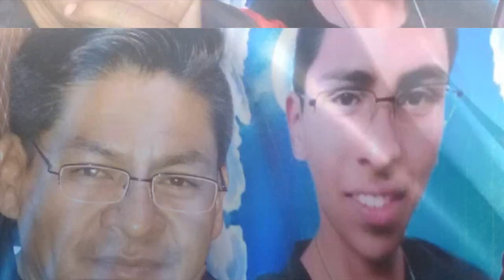SONIDO KARUSELL la ardilla que se fue al cielo EL PADRE DE LA CUMBIA LOS CHUPETONES jorge toxqui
RAMIRO CARERA Y SU SONIDO KARUSELL la ardilla que se fue al cielo EL PADRE DE LA CUMBIA LOS CHUPETONES de jorge toxqui 2018